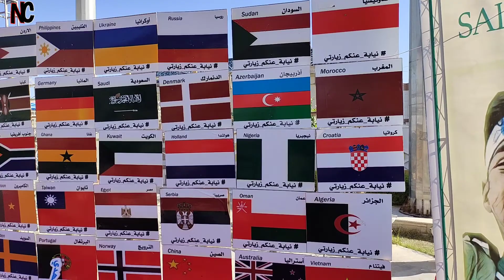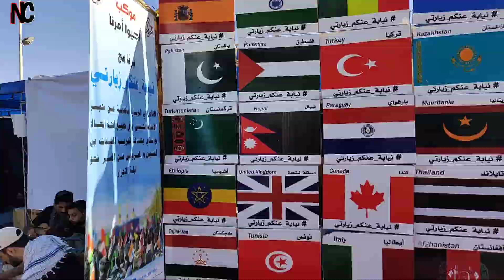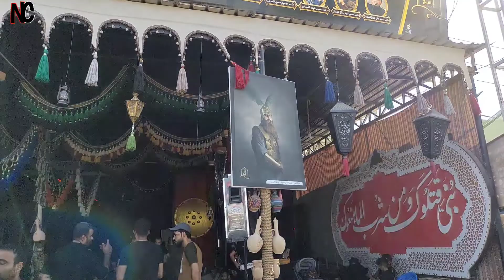Najafi To Karbala Mashi | Arbaeen 2022 | S02 EP.10